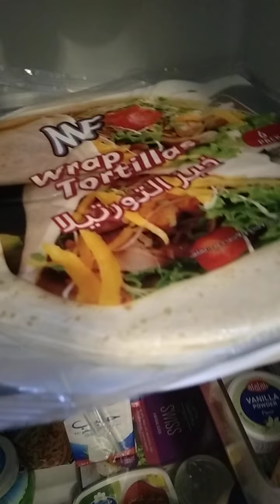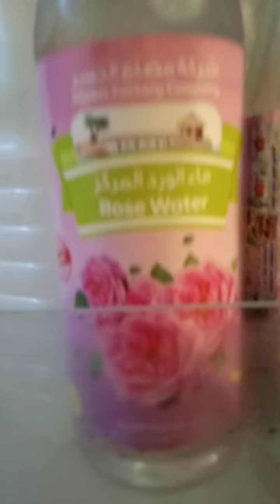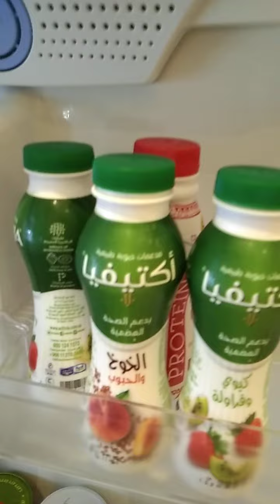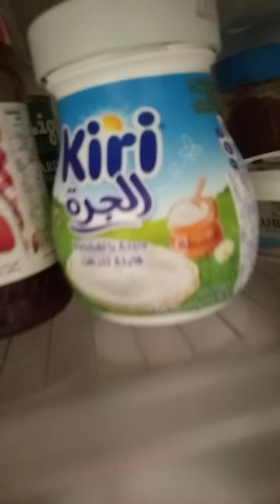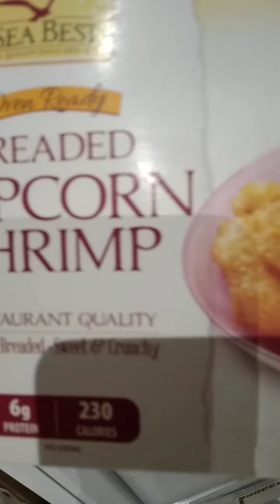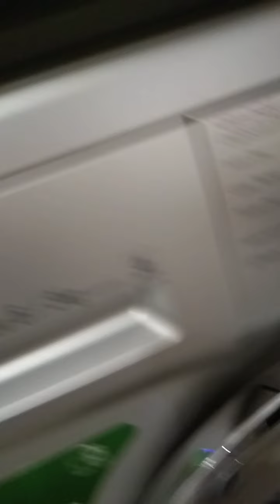HOW TO ORGANIZE | FOOD INSIDE FRIDGE takashie ko channel